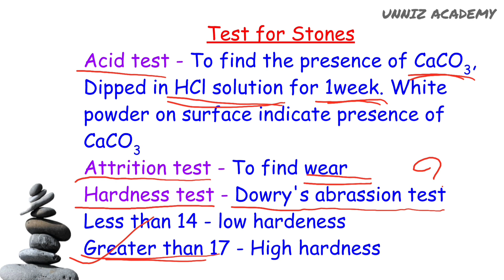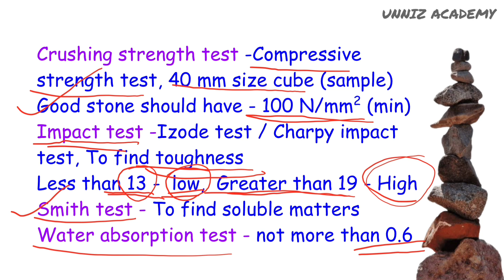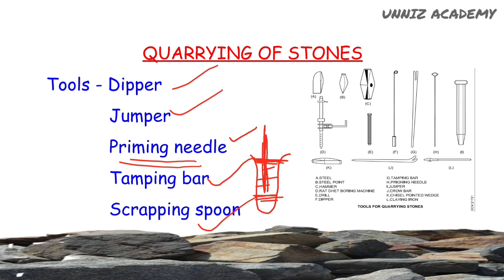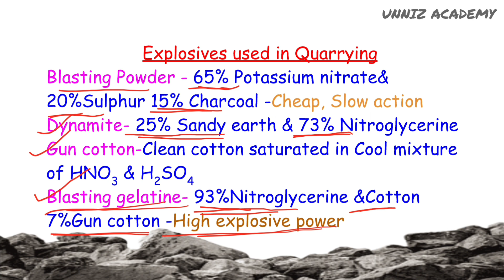BUILDING MATERIALS - STONES PART 2 CIVIL ENGINEERING CLASS MALAYALAM FOR KERALA PSC & NCVT EXAMS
This video discuss Topic Stones  Building materials